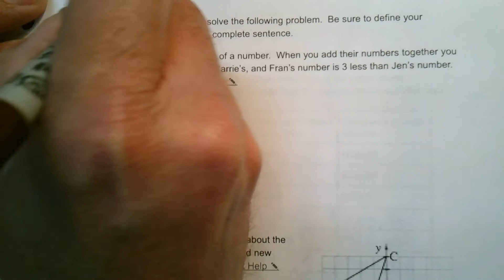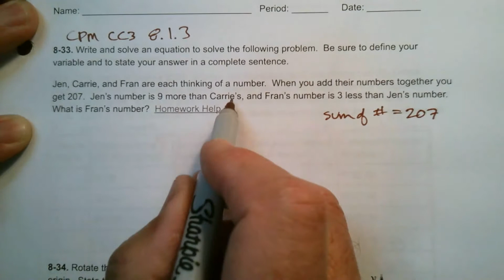CPM CC3 Section 8.1.3 #8-33 (Writing an equation to solve a word problem)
Learn with Mr. Dell as he explains how to define a variable then write and solve an equation to find the solution to a word problem.